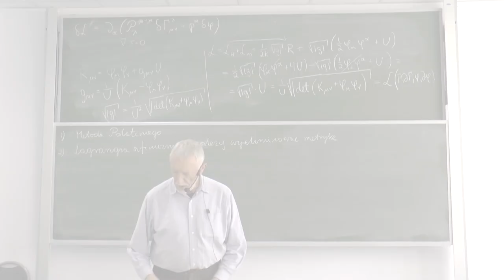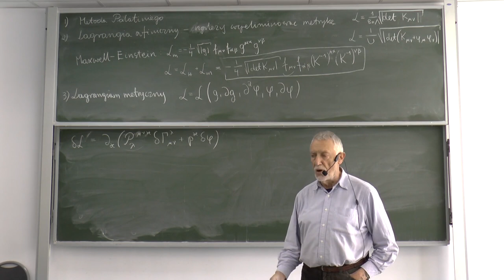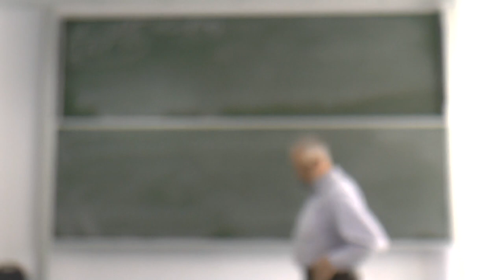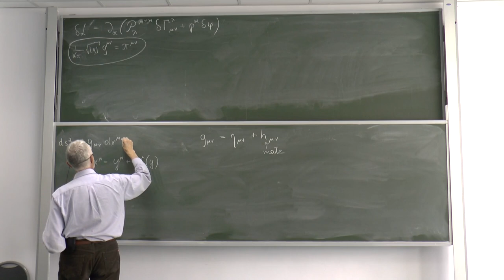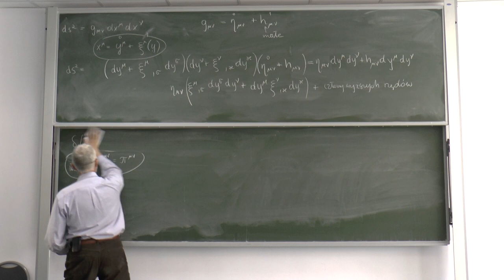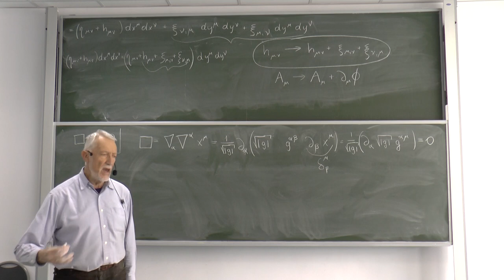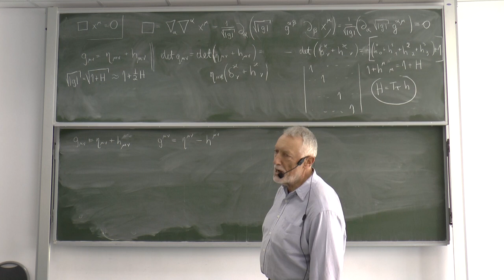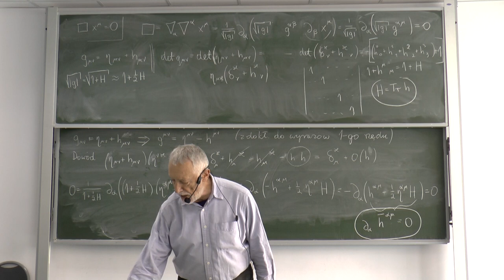Wszechnica CFT PAN - Trzy zasady wariacyjne - dokończenie. Wstęp do liniowej teorii grawitacji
Wykład 22: Trzy zasady wariacyjne - dokończenie. Wstęp do liniowej teorii grawitacji.